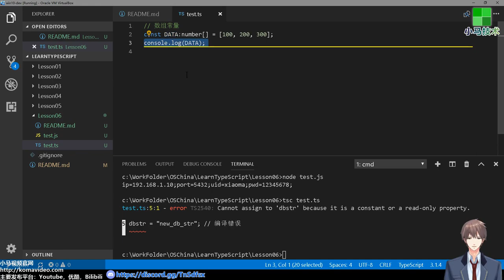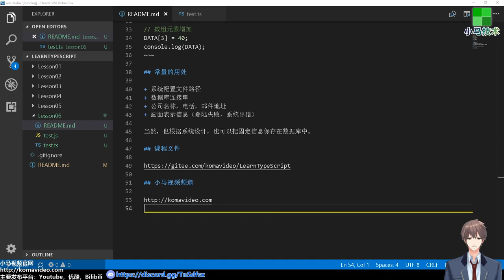06★TypeScript入门与理解★常量保存不变值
06★TypeScript入门与理解★常量保存不变值